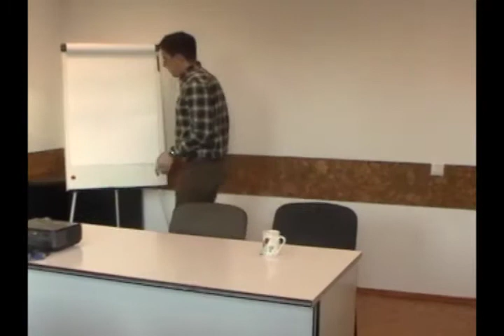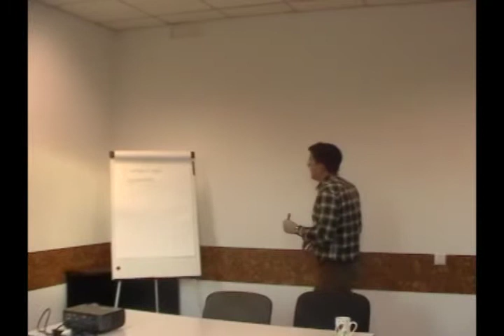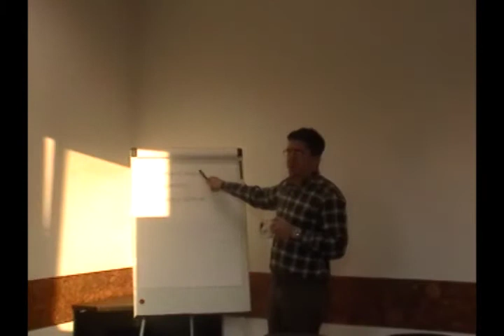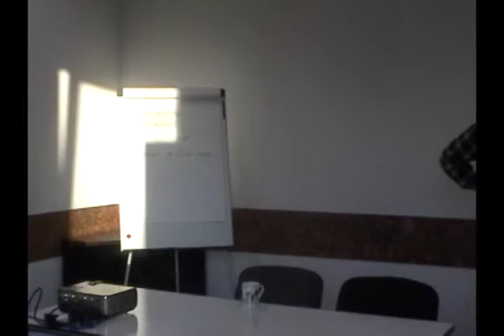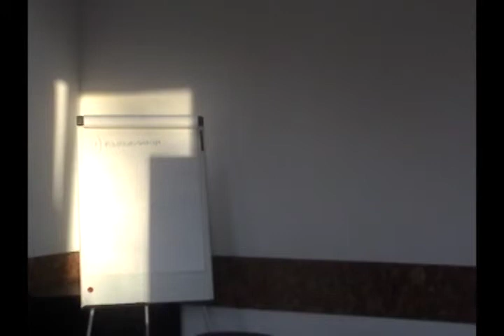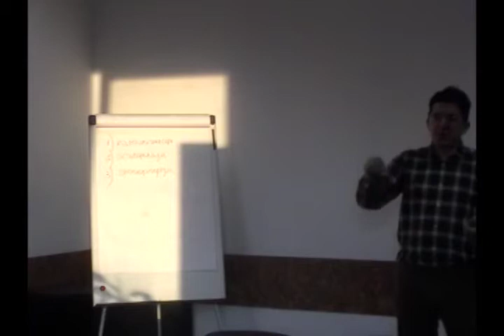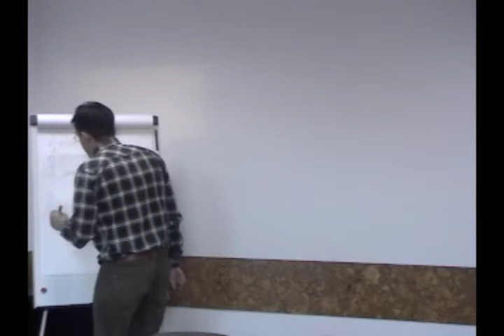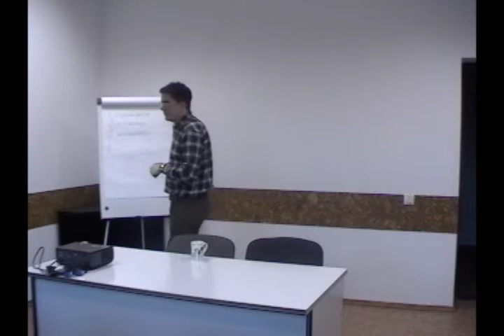06. Падыходы ў вывучэнні мінулага (22.05.2013)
Курс "Па-за гісторыяй: сучасныя междысцыплінарныя падыходы ў вывучэнні мінулага", які чытаецца ў Лятучым універсітэце у 2012-13 навучальным годзе сацыёлагам, кандыдатам сацыялагічных навук, супрацоўнікам Інстітута палітычных даследаванняў "Палітычная сфера" Аляксеем Ластоўскім.

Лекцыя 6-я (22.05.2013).